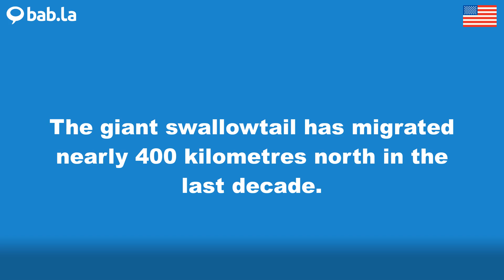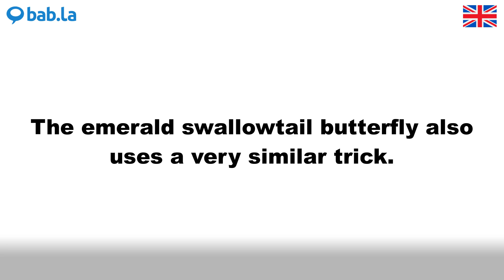SWALLOWTAIL pronunciation | Improve your language with bab.la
Improve your spoken English by listening to SWALLOWTAIL pronounced by different speakers – and in example sentences too. Learn and love languages with bab.la.